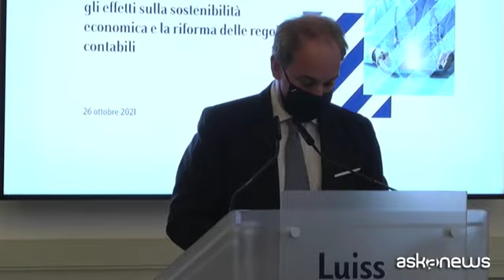Luiss, Osservatorio Welfare: sanità come investimento, non costo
Roma, 27 ott. (askanews) - Ripensare la sanità non più come un costo ma come un investimento, rafforzando l'utilizzo della tecnologia, per migliorare la prevenzione, la diagnosi precoce e il trattamento delle malattie. Con questo obiettivo l'Osservatorio Welfare della Luiss Business School, in collaborazione con VITA, ha riunito intorno al tavolo Istituzioni, Università e rappresentanti della società civile, per sollecitare un cambio di rotta in ambito sanitario, economico, contabile e di finanza pubblica.
Si è tenuto a Villa Blanc, sede della Luiss Business School, il convegno "La spesa sanitaria come investimento: gli effetti sulla sostenibilità economica e la riforma delle regole contabili". Al centro il tema delle terapie avanzate, per evidenziarne il ruolo in una prospettiva di sanità pubblica e per analizzare un innovativo approccio metodologico che permetta di contabilizzarne correttamente i costi.
"La sanità - afferma Mauro Maré, Direttore Osservatorio Welfare, Luiss Business School - si considera solitamente come spesa corrente, ci sono invece molte parti della spesa sanitaria come le terapie geniche o i vaccini, che sono in essenza un investimento. Siccome l'Italia ha un problema fondamentale di crescita economica legato al Pnrr, o noi stimoliamo gli investimenti o siamo in difficoltà".
"Il nostro Paese - prosegue Anna Lisa Mandorino, Segretaria generale, Cittadinanzattiva - ha conosciuto negli ultimi anni, anzi negli ultimi decenni, anni e anni di tagli e di diminuzione dell'investimento sulla sanità. La pandemia ci ha dimostrato quanto invece il servizio sanitario nazionale sia alla base delle condizioni di universalità e del diritto alla salute dei cittadini. Ora è necessario cominciare a reinvestire sulla sanità e da questo punto di vista ci sono tante speranze rappresentate dal Pnrr sia dall'investimento sulla spesa corrente che il ministro ha assicurato che ci sarà per questo e per i prossimi anni in modo adeguato alle esigenze dei cittadini".